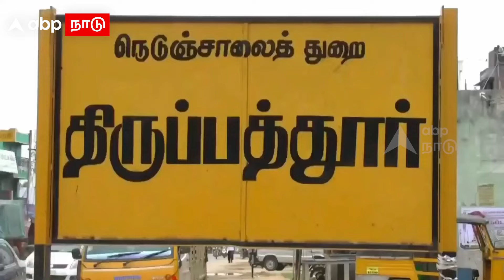Thirupathur Police | ’முதுகுல ஓங்கி அடிச்சிட்டாரு”ஆயுதப்படை காவலர் வருத்தம்!சிக்கலில் TRAFFIC POLICE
Thirupathur Traffic Police | ’முதுகுல ஓங்கி அடிச்சிட்டாரு” ஆயுதப்படை காவலர் வருத்தம்! சிக்கலில் TRAFFIC POLICE